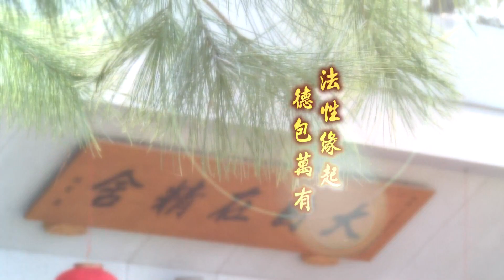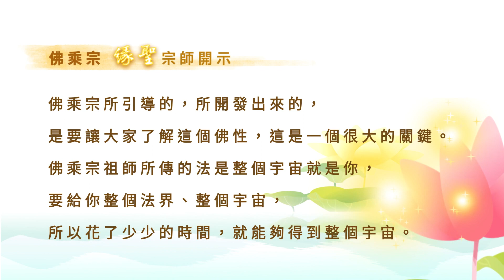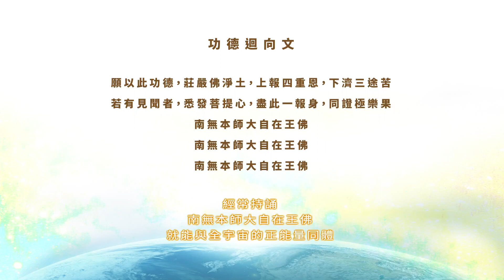妙緣善法線上結緣課程 G008 ── 用少少的時間就能夠得到整個宇宙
💛 佛乘宗緣聖宗師淨心語開示

佛乘宗所引導的
所開發出來的
是要讓大家了解這個佛性
這是一個很大的關鍵
佛乘宗祖師所傳的法
是整個宇宙就是你
要給你整個法界、整個宇宙
所以花了少少的時間
就能夠得到整個宇宙
~ 恭錄自《緣聖宗師。妙緣善法。創宗因緣品第二》

📖聽緣聖宗師說法
妙緣善法。創宗因緣品第二。第3集

「佛法就是落在生活裏面，釋迦牟尼佛在金剛經裏面，就呈現生活，佛法生活化的感覺，所以我們每一個人一生當中，最重要的是如何把我們的生命修到最高的層次。

所謂最高的層次，就是你在生活當中就是表現了佛法，所以你修行，道行到什麼程度，你必須要有一個警覺，就是要了解你修到什麼程度，就像釋迦牟尼佛一樣、我們祖師一樣。

我們祖師，老祖師妙空祖師，他是不食人間煙火，不食人間煙火，在深山裏面，只有負責傳法，但是他跟人世間完全不接觸的………」

📺️ 完整影片內容
請觀看佛乘宗系列【 妙緣善法。創宗因緣品第二。第3集】完整影片 🙏

🌍️ 視十法界為家。以眾生為自體

釋迦牟尼佛說眾生皆有佛性，在二十一世紀這樣一個科技時代，如何讓眾生覺得佛法不是迷信，而是科學、哲學的絕對真理，是對宇宙與生命最高理事之認知詮釋，使人類有一個正確的宇宙觀與人生觀，以淨化人類身心，重建人類社會之物質、精神文明及社會倫理，提高人類生活品質、道德水準，把佛法落實在提升生命層次，把佛性的十大功能發揮運用，就是佛乘宗的弘法使命。

佛乘宗一直以來視十法界為家，以眾生為自體，佛乘宗緣聖宗師為了讓學佛的各界大德朋友們了解佛乘宗，特別把佛乘宗第二代祖師緣道祖師的觀念思想和修行方法以及平時教導剛入門弟子的內容，透過妙緣善法線上結緣課程來讓各界十方大德了解。

歡迎各界十方大德訂閱Youtube佛乘宗電視頻道，隨時關注妙緣善法線上結緣課程系列影片。

祝福各界十方大德在觀看妙緣善法系列影片時法喜充滿，珍惜得來不易的佛乘大法。

願以此功德普迴向十方眾生，得聞正法，脫離輪迴之苦。

南無本師大自在王佛

佛乘宗祖師所傳的法，是要給修行者整個法界、整個宇宙
對於修行是否能夠做到信解行證，是一個非常重要的問題
佛乘宗所引導開發的一個很大關鍵，是要讓大家都能了解自己的佛性
佛乘宗所創的生理功課，是一種人體生命科學
佛乘宗所創的心理功課，則是成佛

🌈  歡迎使用【LINEPay】和【全支付】捐款護持
累積福德莊嚴和布施功德無量
💐 護持項目
護持建寺、護持弘法、護持香油錢、護持善書結緣品、護持佛像修護。

⭐️ 歡迎加入Line官方好友
🌍️ 佛乘宗全球弘法資訊網
隨時收看緣聖宗師講經說法影片➡️

🌍️ 大自在王佛禪寺
立即掌握佛乘宗各項法會活動訊息
護持大自在王佛禪寺建寺功德無量➡️

⭐️ 歡迎加入FB官方粉絲團好友
🌍佛乘宗全球弘法資訊網FB官方粉絲團

🌍️ 大自在王佛禪寺FB官方粉絲團

👌 經常持誦「南無本師大自在王佛」，就能與全宇宙的正能量同體。

佛乘宗®
佛教世間化
佛法生活化
佛學科學化
佛制現代化

【音樂資料】
佛乘宗電視頻道版權音樂
佛乘宗版權音樂